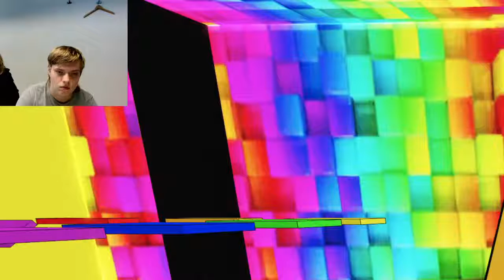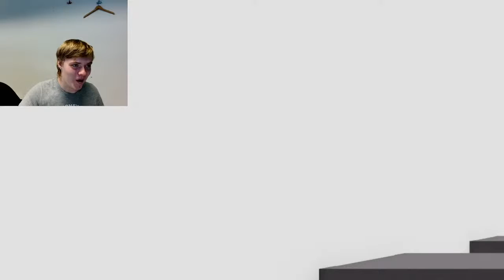Goofy aah Speed run 4 speedrun